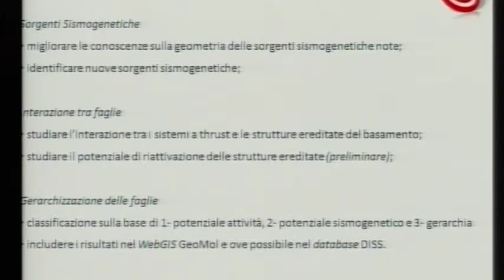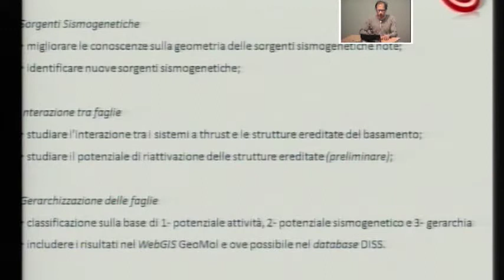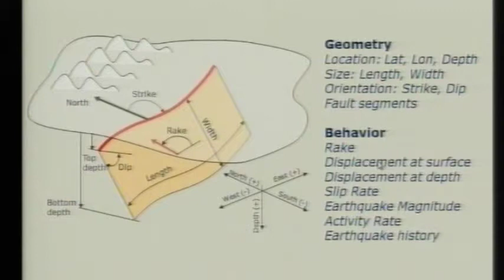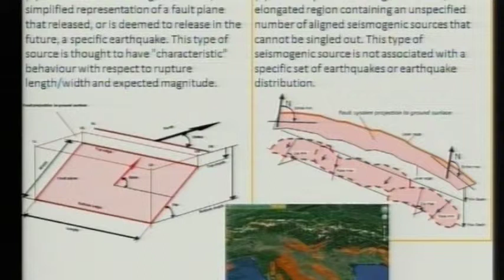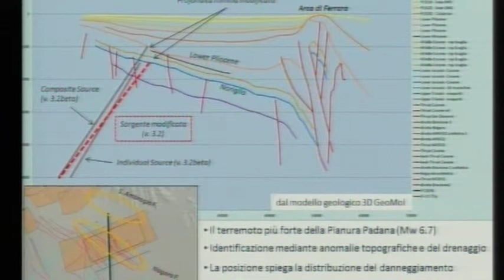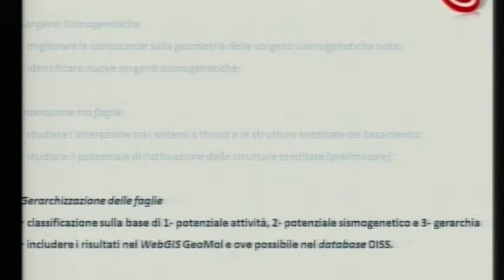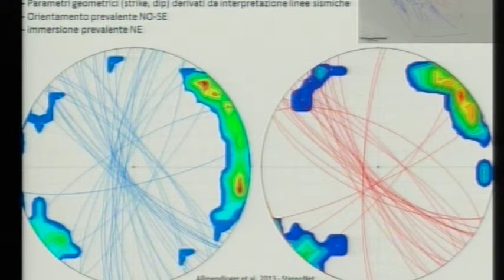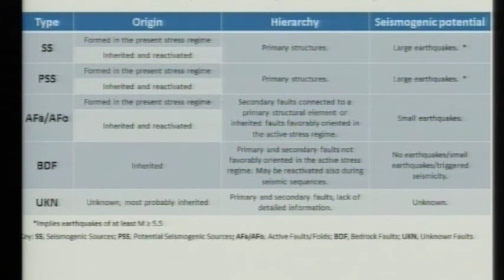Umberto Fracassi INGV: Faglie sepolte e sorgenti sismogenetiche nell’area Pilota Italiana